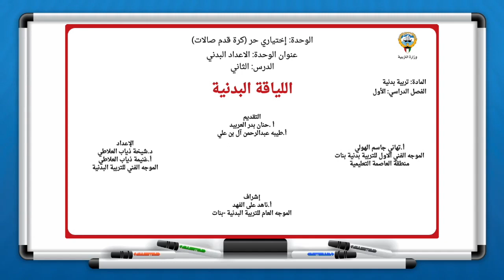الدرس الثاني لياقة بدنية اختياري حر